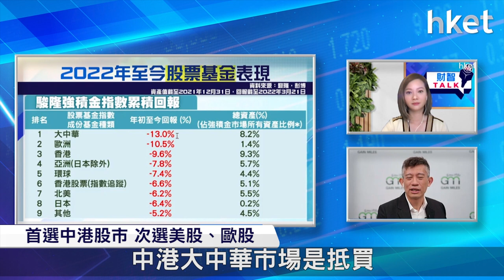【ET財智Talk】今年MPF股票基金應點揀？ 首選3大市場（2022年3月30日）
今年以來環球市況波動，打工仔的強積金（MPF）表現連續數月見紅，當中最受股票基金拖累。打工仔應如何調整MPF投資策略，股票基金應選擇哪些市場？《ET財智TALK》請來駿隆集團執行董事王玉麟，分析強積金部署策略。